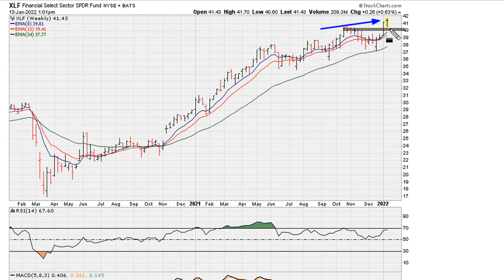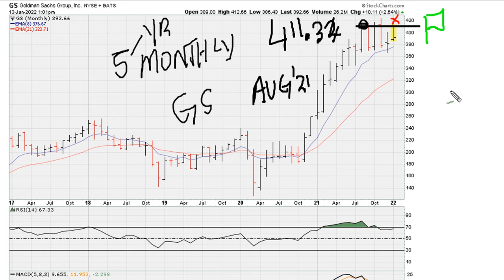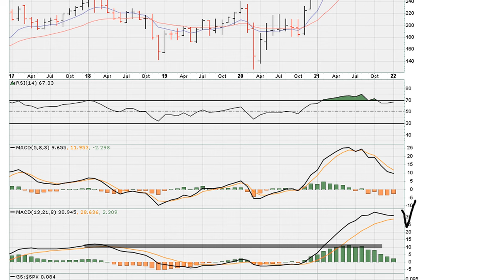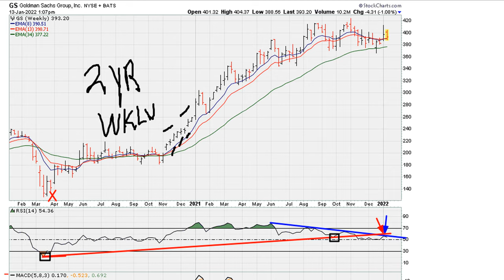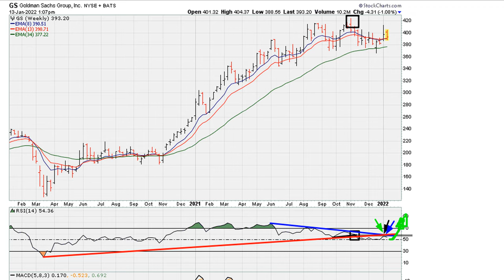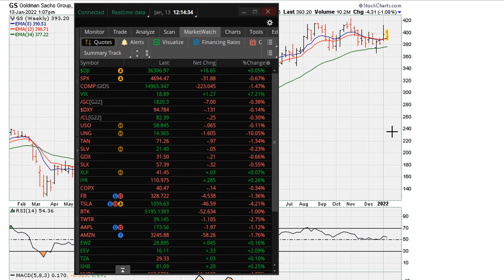Technical Analysis Too Advanced For Most Traders! - 1496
An exclusive 45 minute *VIDEO* " Weekend Market / Cryptos Chart Analysis - Jan 15-16, 2021" Posted for paid clients.

ABOUT MUATHE.COM

SIDENOTES

“You are not speaking of similar or somewhat like entities, or things. You are every thing, every being, every emotion, every event, every situation. You are unity. You are infinity. You are Love-Light, Light-Love. You are. This is the LAW OF ONE.” ― Ra

“I am here to tell you that you are loved even beyond your understanding of love, for you have never been seen as anything other than a God struggling to understand itself.” ― Ramtha

Dear Otherselves... Because you have chosen to use your free will to concentrate your divine awareness to the so called future happenings, that in truth - frankly/paradoxically - don't exist because of the illusion complex (Maya) that we call life, you will continue to experience the catalysts of mental/psychological suffering until you consciously repeatedly return your awareness, grace, gratitude, hope, faith, love, attention, gaze, wonderment to the everlasting divine Love-Light Light-Love NOW moment.  There is ever only this NOW moment! And so it is... So Be It!!! THERE IS NOTHING BUT THE CREATOR, All Is One - There Is No Other Truth.

All Is One! The Law of One!!
I Am You! You are me!! You are ALL!!!

All Is Either Pure Love, or A Distortion Of Love. Hence, Love Is The Answer!! Feel Go(o)d, Every Moment!!!